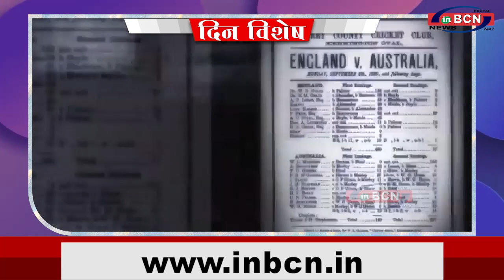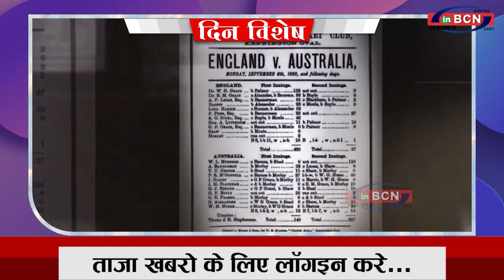DIN VISHESH 30 NOV 2021 | INBCN NEWS